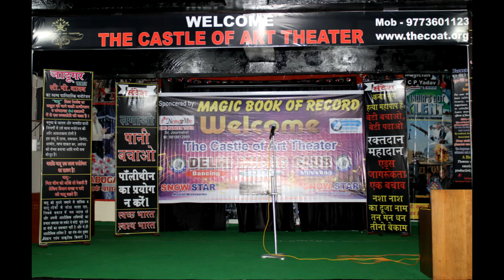The Castle of Art Theater (The COAT) Singing, Music, Modeling at Faridabad, NCR Delhi 4th Sept 22